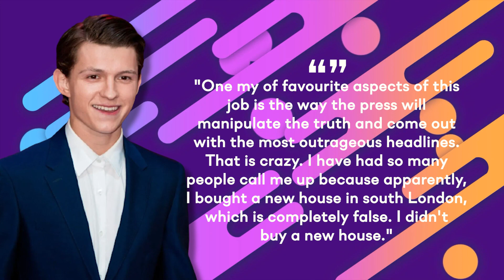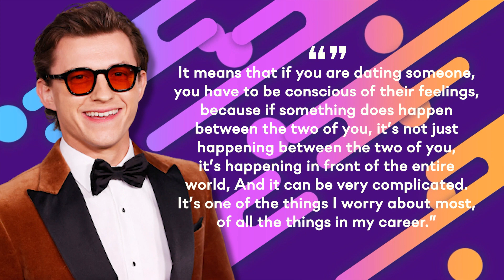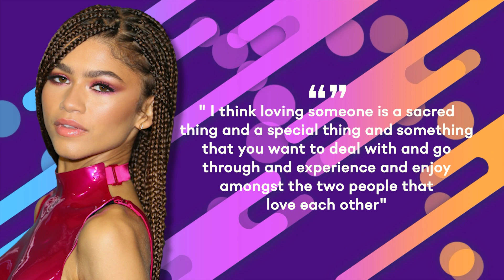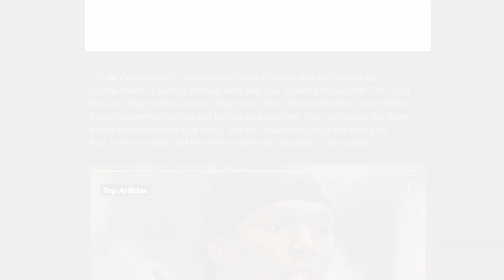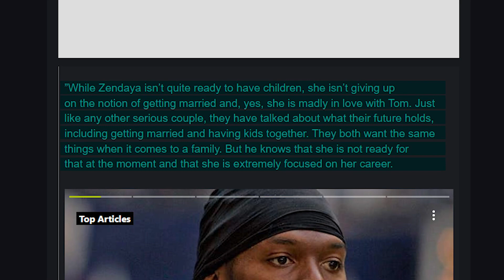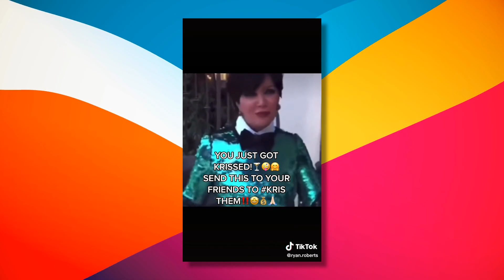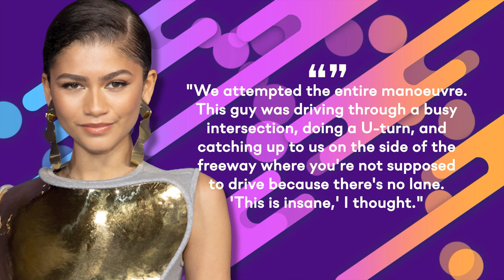Tom Holland And Zendaya Speak on Buying $5 Million Home Together!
Undoubtedly Tom and Zendaya are the most talked-about Hollywood couple. As per sources, they are all set to take their relationship to new heights. Yes, you heard it right the young power couple who are known for their chemistry both on and off the screen seems to have ticked a relationship milestone as they are now house-hunting together. Though many rumors have been making rounds about the couple moving in together, this time around things look different for the duo. Stay with us till the end of this video to find out all about it. If you are a tomdaya fan you are in for a real treat.